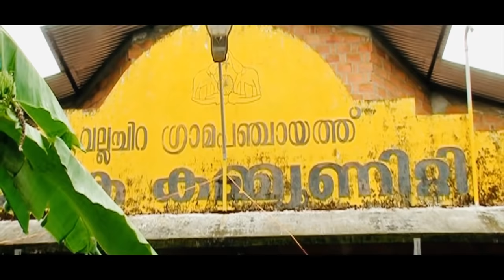Wedding Day Function SHERINE & CHINJU 30/10/2011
KERALA

Its purpose is declared to be: "World Marriage Day honors husband and wife as the foundation of the family, the basic unit of society. It salutes the beauty of their faithfulness, sacrifice and joy in daily married life.

A wedding is a ceremony where two people are united in marriage. Wedding traditions and customs vary greatly between cultures, ethnic groups, religions, countries, and social classes. Most wedding ceremonies involve an exchange of marriage vows by a couple, presentation of a gift (offering, rings, symbolic item, flowers, money, dress), and a public

Wedding ceremony participants also referred to as the wedding party, are the people that participate directly in the wedding ceremony itself.

Depending on the location, religion, and style of the wedding, this group may include only the individual people that are marrying, or it may include one or more brides, grooms (or bridegrooms), persons of honor, bridespersons, best persons, groomsmen, flower girls, pages, and ring bearers.

A "bride's party" consists of those on her side, while a "groom's party" consists of those on his side.

Bride: The woman about to be married.
Bridegroom or Groom: The man about to be married.
Marriage officiant: The person who officiates at the wedding, validating the wedding from a legal and/or religious standpoint. This person may be a judge, justice of the peace, or a member of the clergy. In Hindu marriages, the marriage officiant is called a pandit or Brahmin.[citation needed]
Best Man, Woman, or Person: The chief assistant to a bridegroom at a wedding, typically a sibling or friend of special significance in his life. Often holds the wedding rings until their exchange.
Mothers of the Bride and Groom
Fathers of the Bride and Groom
Maid, Matron or Man of Honor: the title and position held by a bride's chief attendant, typically her closest friend or sibling.
Bridesmaids: the female attendants to a bride. Males in this role may be called honor attendants or sometimes bridesmen, but that term has a different traditional meaning.
Groomsmen or Ushers: The attendants, usually male, to a bridegroom in a wedding ceremony. Female attendants, such as a sister of the groom, are typically called honor attendants.
Pages: Young attendants may carry the bride's train. In a formal wedding, the ring bearer is a special page that carries the rings down the aisle. The coin bearer is a similar page that marches on the wedding aisle to bring the wedding coins.
Flower girls: In some traditions, one or more children carry bouquets or drop flower petals in front of the bride in the wedding procession.

Some cultures have adopted the traditional Western custom of the white wedding, in which a bride wears a white wedding dress and veil. This tradition was popularized through the marriage of Queen Victoria. Some say Victoria's choice of a white gown may have simply been a sign of extravagance, but may have also been influenced by the values she held which emphasized sexual purity.[1] Within the modern 'white wedding' tradition, a white dress and veil are unusual choices for a woman's second or subsequent wedding.

The use of a wedding ring has long been part of religious weddings in Europe and America, but the origin of the tradition is unclear. One possibility is the Roman belief in the Vena amoris, which was believed to be a blood vessel that ran from the fourth finger (ring finger) directly to the heart. Thus, when a couple wore rings on this finger, their hearts were connected. Historian Vicki Howard points out that the belief in the "ancient" quality of the practice is most likely a modern invention.[2] "Double ring" ceremonies are also a modern practice, a groom's wedding band not appearing in the United States until the early 20th century.[3]

The exit from the wedding ceremony is also called the "send off", and often includes traditional practices, such as the

The wedding ceremony is often followed by wedding reception or a wedding breakfast, in which the rituals may include speeches from the groom, best man, father of the bride and possibly the bride,[9] the newlyweds' first dance as a couple, and the cutting of an elegant wedding cake. In recent years traditions have changed to include a father-daughter dance for the bride